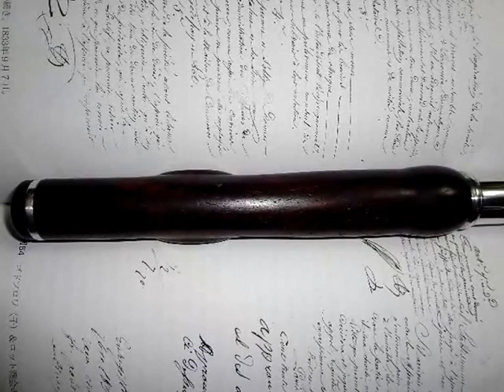WoodCPE1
木製頭部管第2弾！
ローズウッド製頭部管の録音をしてみました。
曲は C.P.E.Bach Sonate a-moll から1楽章です。
使用楽器はムラマツDN（Gis-open 改造）です。